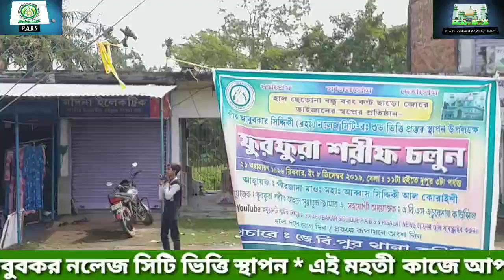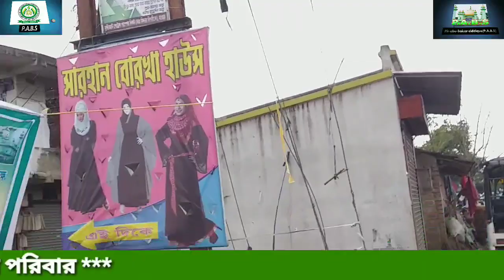ঈদ এ মিলাদুন্নবী, (সঃ) উপলক্ষে মানুষদের মিষ্টি পানি খাওয়াচ্ছেন, F.S.A.S.J এর কর্মীগণ,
ঈদ এ মিলাদুন্নবী, (সঃ) উপলক্ষে আয়োজিত, পথচারী মানুষদের মিষ্টি পানি খাওয়াচ্ছেন, F.S.A.S.J, জে বি পুর, মুন্সীরহাট শাখা, অফসের কর্মীগণ,

আব্বাস সিদ্দিকী
চ্যানেলের বিবরণ

এবং ফুরফুরা শরীফের পীর সাহেব পীরজাদা গণের ও আলেম-ওলামাদের নিত্য নতুন জলসা ও নাত পাইবেন , ( PirAbuBakarSiddiquePABS) ইউটুউব চ্যানেল চ্যানেলটি অবশ্যই সাবস্ক্রাইব (subscribe) করে রাখুন,, এবং লাইক কমেন্ট ও বন্ধুদের সঙ্গে সিয়ার করুন

সংগঠনের Furfurasharifasj 👇👇apps👇👇
 জলসা, ওয়াজ, বিবৃতি, বার্তা, নাত, সমাবেশ, লিঙ্ক